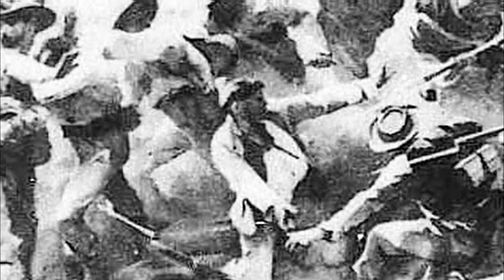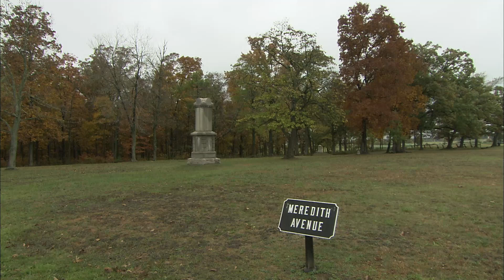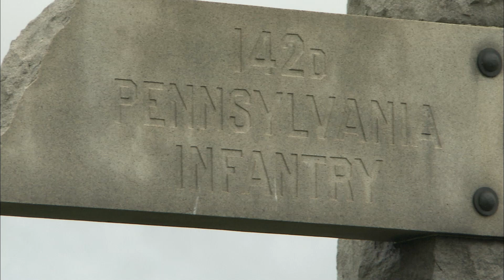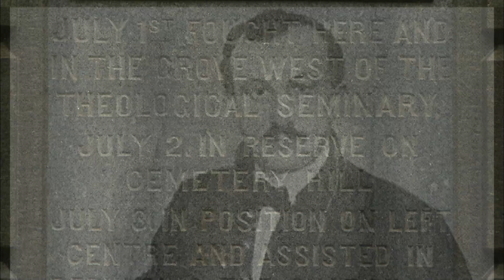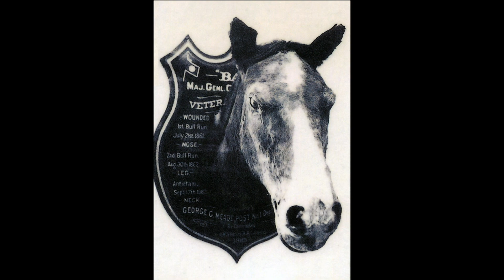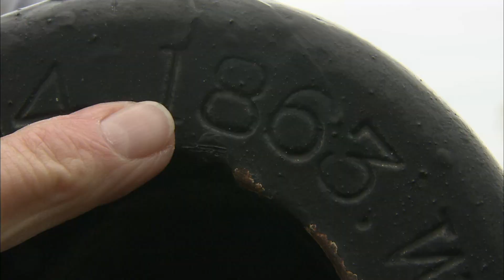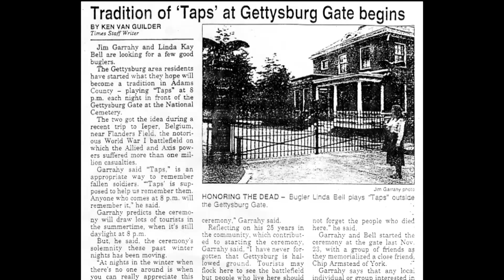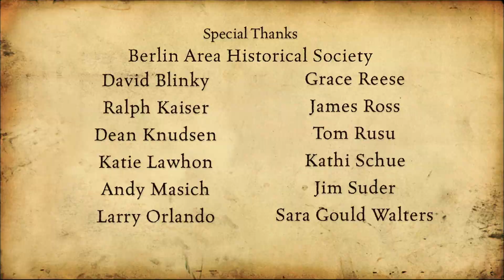Gettysburg: Stories from the Battlefield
Millions of people visit the Gettysburg National Military Park in Pennsylvania - to admire the monuments and to walk the battlefield. But beyond the battle and impressive "stone soldiers" are sights most visitors will never see. This documentary takes viewers where many tour groups don't go, tells stories that don't show up in the history books and shows good deeds that are quietly done by battlefield volunteers. Produced by David Solomon with video and editing from Paul Ruggieri. From the WQED archives, 2008.